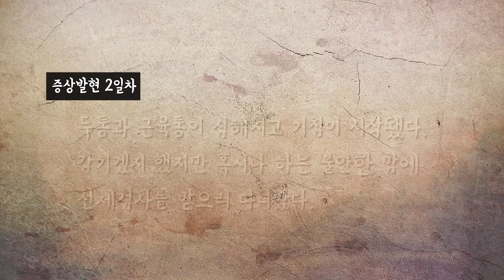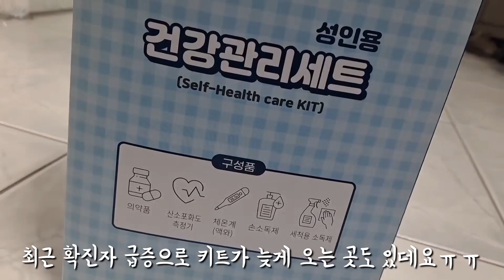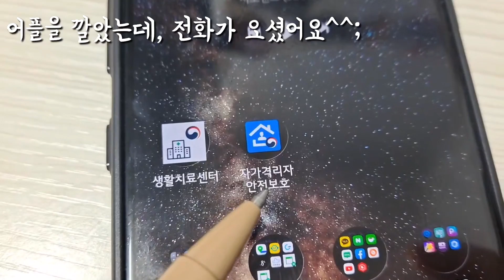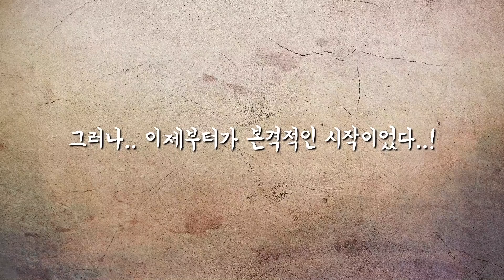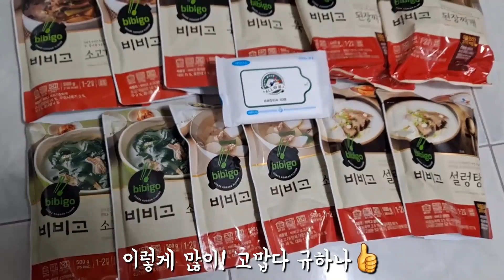코로나 확진자 재택치료 브이로그 (vlog)｜돌파감염, 증상, 팁 공유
이번달 라이브 방송을 건강상의 이유로 못한다고 커뮤니티에 공지 했었는데.. 그게 바로 코로나 걸려서 였답니다..ㅠ 코로나 이후로 자가격리도 한 번도 해본적 없는데, 코로나확진자 가 되어 재택치료 자가격리를 하게 될 줄이야. ㅠ 주변에는 별로 안아프고 넘어가는 사람도 많은데, 저는 목때문에 너무 고생을 많이 했어요... 하.

코로나재택치료 관련해서 궁금하신 점 있으면 댓글 주시고, 곧 Q&A 영상으로 다시 찾아뵐게요!